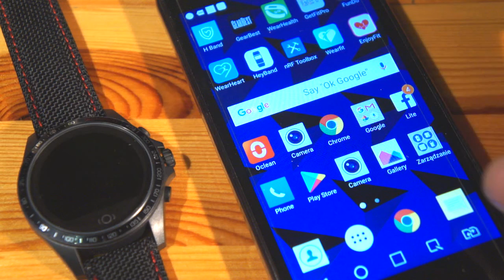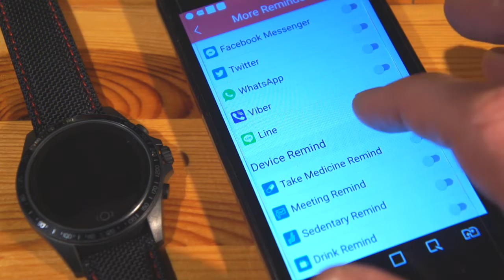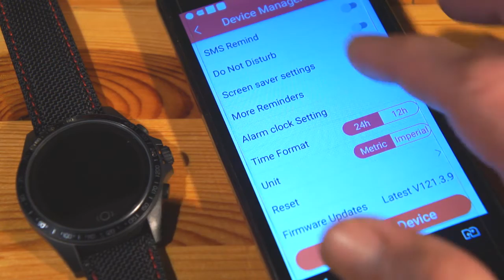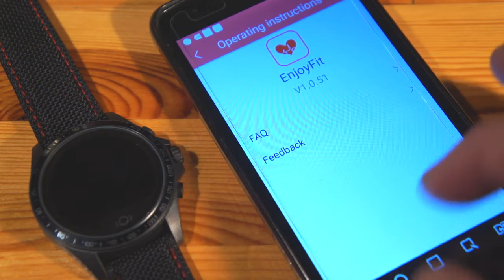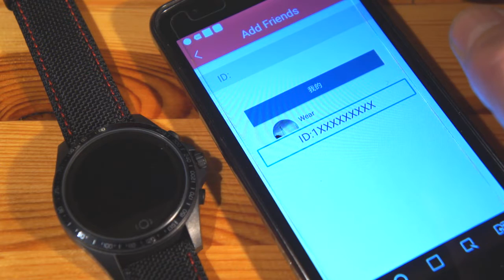CK23 Sports Smartwatch + EnjoyFit Apk. Part 2 (link in the description)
CK23 smart watch